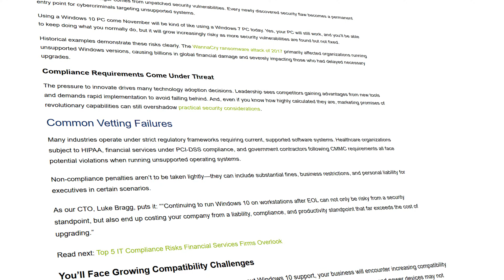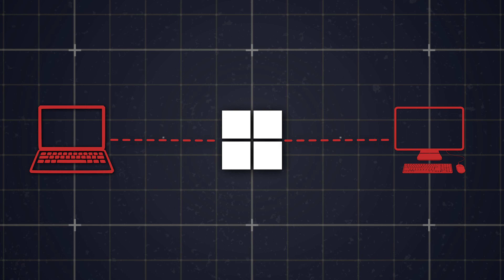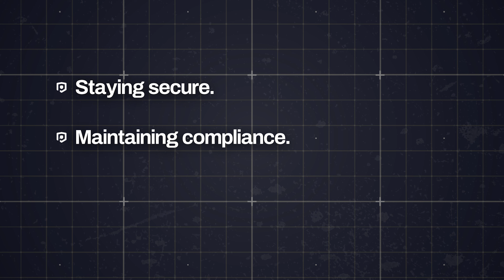Why Microsoft Is Forcing You to Upgrade to Windows 11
Microsoft is ending support for Windows 10, and if you’re still holding out, you’re not alone. In this video, I break down why Microsoft is forcing users to upgrade to Windows 11 — from hardware requirements to security, lifecycle policies, and a deeper strategy at play.

I’ll also cover what you can do if your current PC doesn’t meet the requirements and how to check your eligibility.

👉 Topics covered:
• Why Microsoft is ending Windows 10 support
• The TPM and Secure Boot hardware requirement
• The business side of OS upgrades
• What to do if your PC can’t upgrade